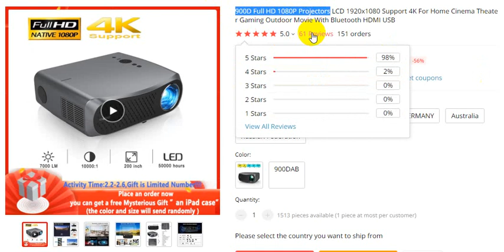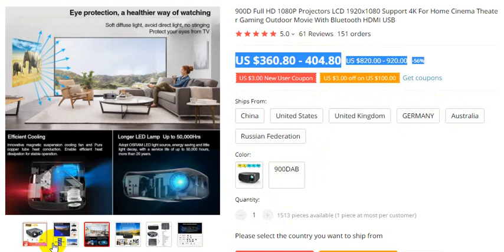900D Full HD 1080P Projectors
Order Details

Caiwei S6W Portable Pocket Mini 3D DLP Projector LED Support Full HD Video WIFI Mobile Beamer Smartphone Home Cinema proyector
5.0
269 Reviews
460 orders

900D Full HD 1080P Projectors LCD 1920x1080 Support 4K For Home Cinema Theater Gaming Outdoor Movie With Bluetooth HDMI USB
5.0
61 Reviews
151 orders

thanks